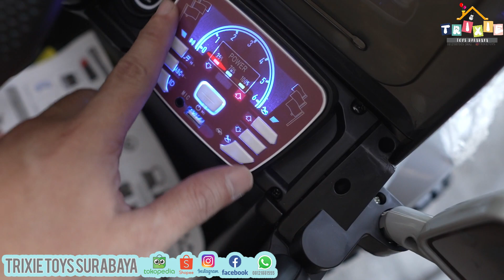EXOTIC EJP 7732 Mainan Anak Mobil Aki JEEP Electric Kids Car Toys